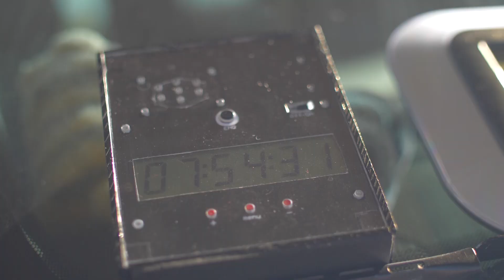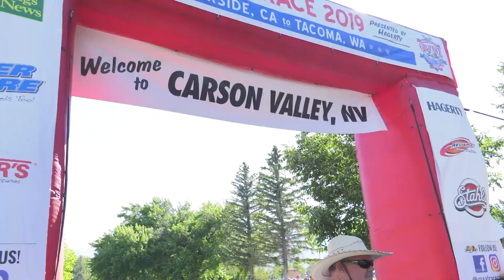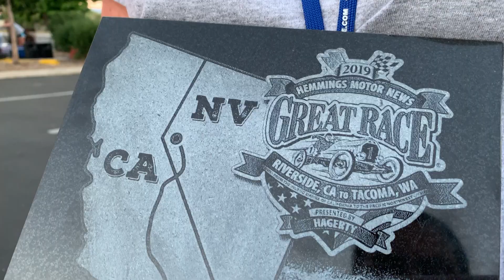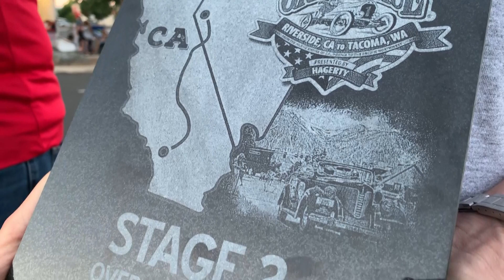Great Race 2019 Day 2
Lancaster, CA to Carson Valley, NV - What a day! We covered a lot of ground on Day 2 of the Hemmings Motor News Great Race presented by Hagerty. We started the day in Lancaster, California, and hit the road bright and early. The morning route was straight forward and featured long stretches of scenic highway with snow-capped mountains to our left with more mountains to our right. We passed through Red Rock Canyon State Park, as well as several small towns such as Lone Pine, Independence, and Big Pine. Even though it felt like low-lying desert land, we were gradually climbing in elevation as we made our way to Bishop, California for lunch. Our brief stop at the Bishop City Park was awesome with plenty of shade and delicious BBQ that had us begging for a second helping. From there, we inched our way closer those snow-capped mountains, and the result was an incredible view the early portion of the afternoon course. Then, we made our way up to Deadman Summit, with an elevation of 8,047 feet. The elevation changes and the extremely long day of rallying (400 miles) made for a tough day, but we finally made it to Carson Valley, specifically Gardnerville, Nevada. The folks in the area came out for a car show, and spectators came out in droves. As the action was winding down, our scoring team gave us the news that the Stage 2 winners were Brad and Erin Kaplan in their 1966 Ford Mustang.